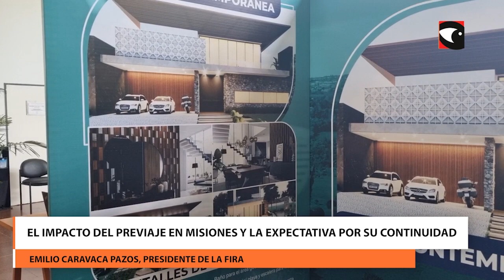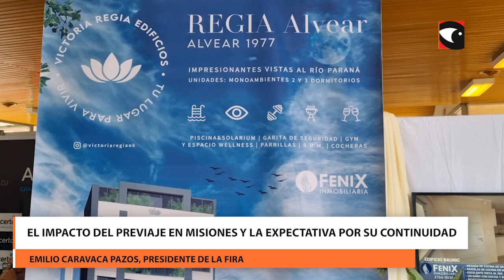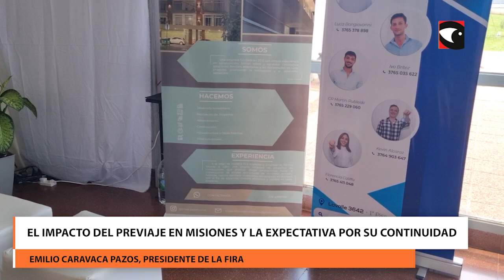Posadas es sede del primer congreso inmobiliario de las Misiones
Se realiza en Posadas el Primer Congreso Inmobiliario de las Misiones, con invitados nacionales e internacionales, ronda de negocios, disertantes y más de 10 stands vinculados a la actualidad del rubro. De esta forma la tierra colorada se convierte en el epicentro de referentes inmobiliario de toda la región.
LT